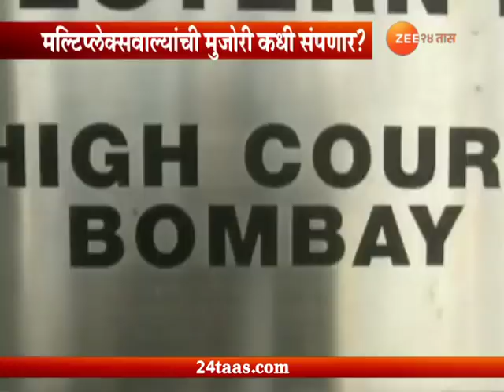मुंबई मल्टिप्लेक्स : घरगुती खाद्यपदार्थ नेण्याचा मुद्दा पुन्हा एकदा ऐरणीवर !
Mumbai | Confusion On Bringing Outside Food In Multiplexs